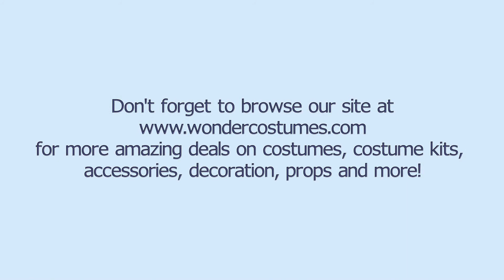Disney Frozen Elsa Womens Costume Deluxe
Looking just as beautiful as Elsa from Disney's Animated Movie: Frozen, is super easy!  The Disney Frozen Elsa Womens Costume is available now